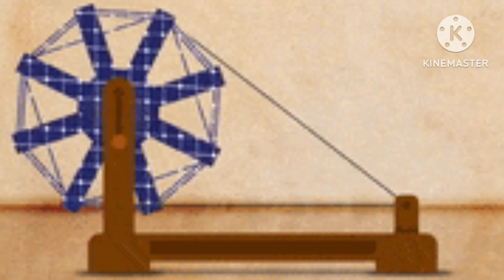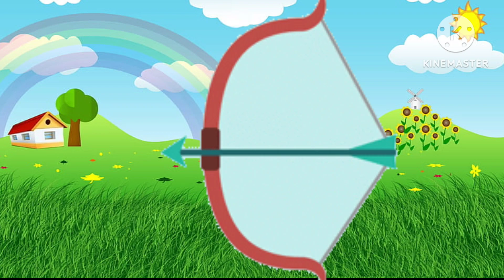Learn अ से अनार, आ से आम, हिंदी वर्णमाला, क से कबूतर, हिंदी स्वरव्यंजन, 07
Hindi Varnamala, Learn Hindi Alphabets, Swar, Vyanjan, Pre School Learning Video, Kawa Kawa tv
Hindi Varnmala
Hindi Varnmala
Nursery rhymes
हिंदी स्वरव्यंजन
हिंदी बालगीत
बालगीत
हिंदी अक्षर क से ज्ञ तक
क ख ग अ आ वर्णमाला
Baby learning
Hindi varnamala geet
Hindi varnmala
Varnmala